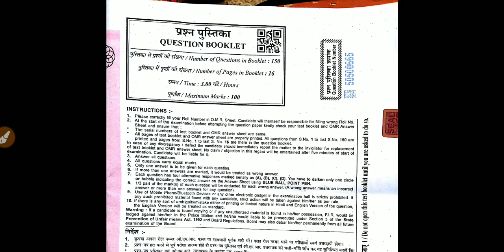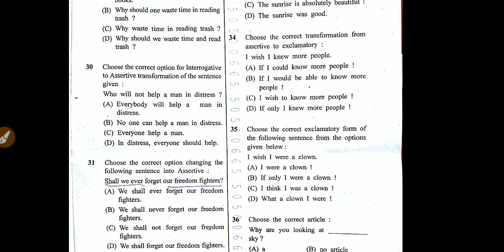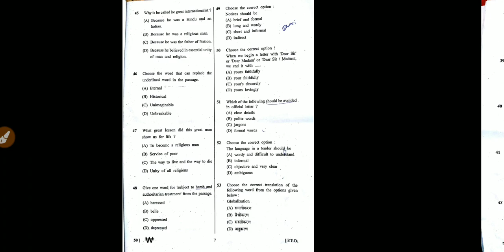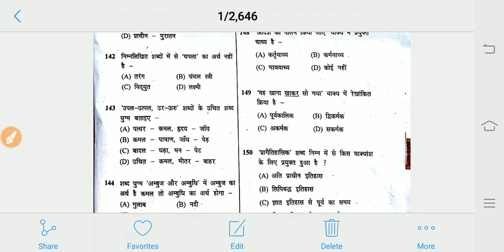Rajasthan LDC 19 August 2nd Paper || Full Analysis || Answer Key RSMSSB LDC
Hello friends.